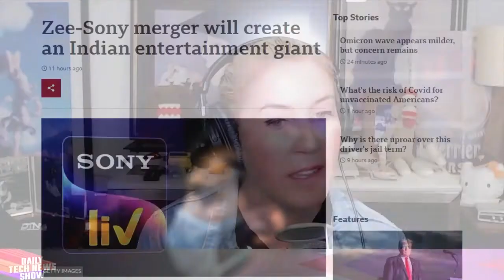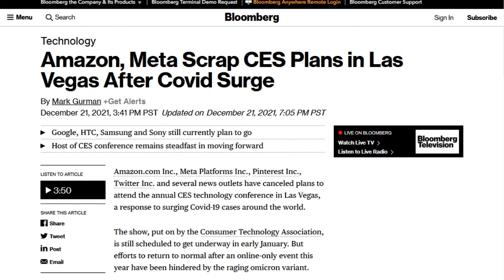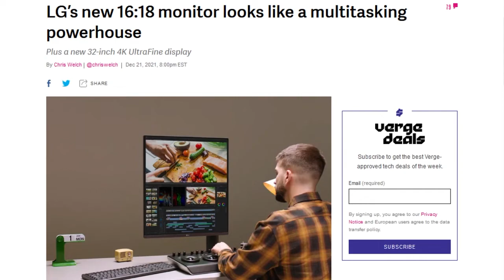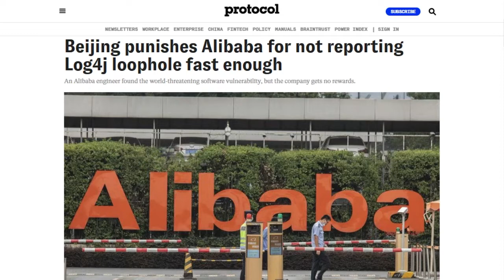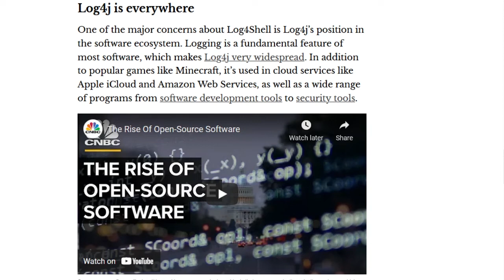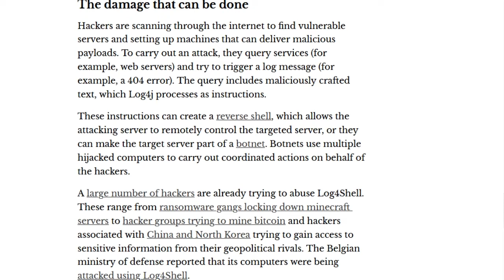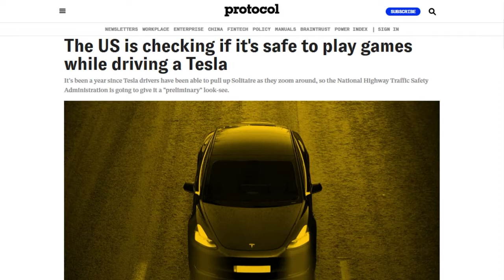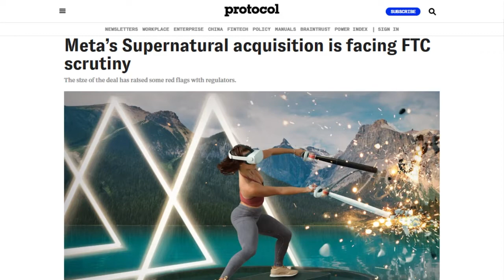Log4Holidays - DTNS 4177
We have the latest news on the The Log4J vulnerability. The US National Highway Traffic Safety Administration is investigating whether 580,000 Tesla drivers playing video games on the car’s touchscreen while the car is in motion is a distraction. LG announced the 27-inch DualUp monitor, with a unique 16:18 aspect ratio.

Mailbag:

Today’s guest:
Scott Johnson

Next guest:
Jennie Josephson